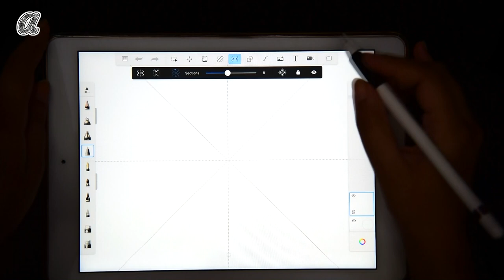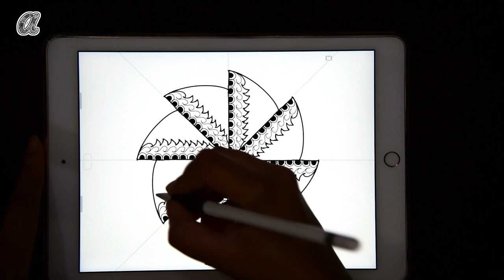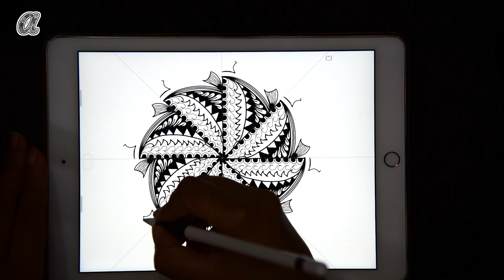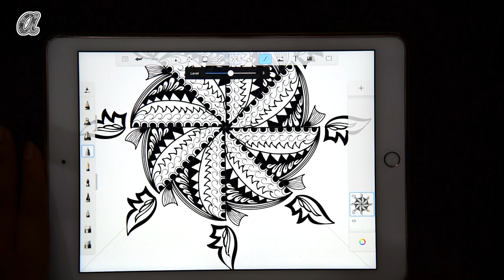How to use autodesk sketchbook | mandala drawing | Neha Joshi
how to draw mandala on ipad using autodesk sketchbook